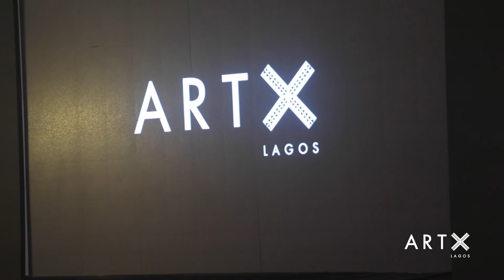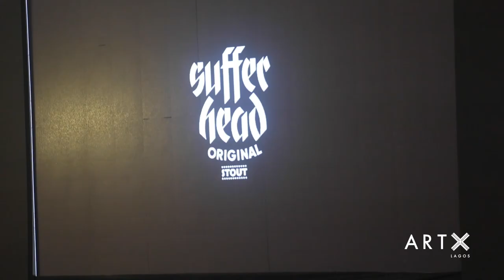ART X Talks: Leading Contemporaries in Conversation with Emeka Ogboh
Nigerian sound and installation artist, Emeka Ogboh presents overviews of his most ambitious works, and critically revisits the path he took to an internationally respected artist.